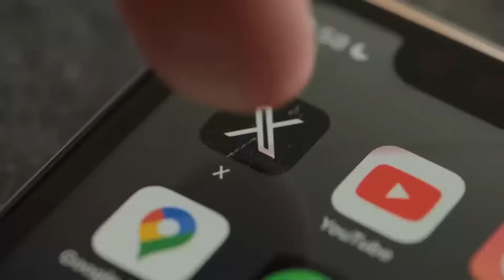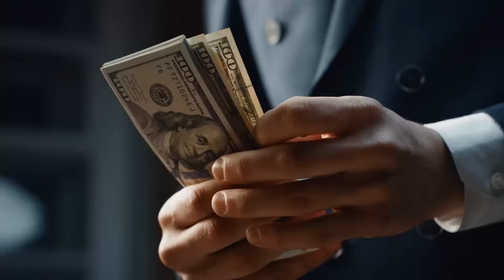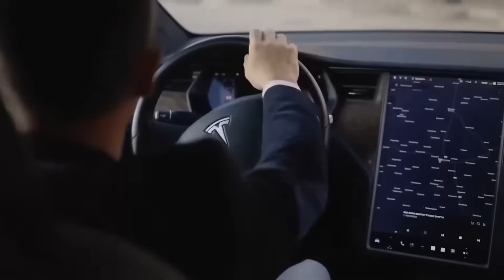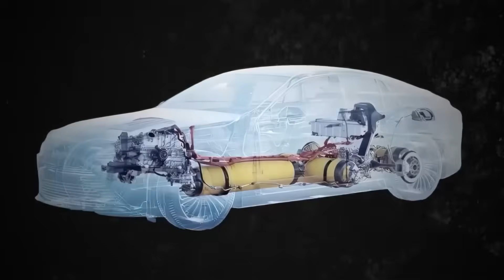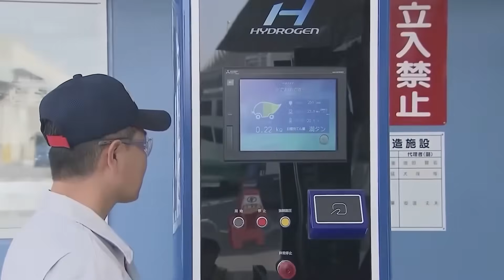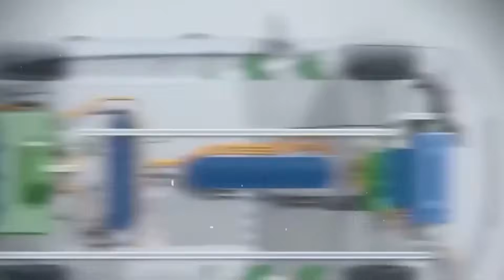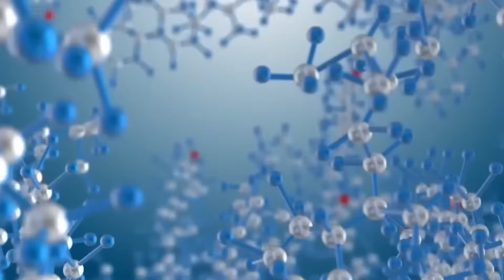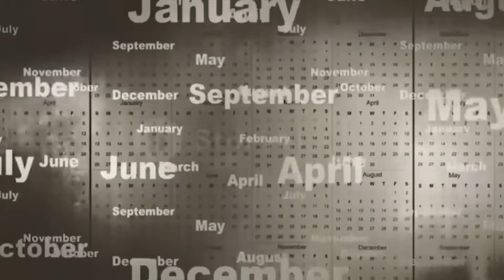埃隆馬斯克投下重磅炸彈－新型水力引擎或將撼動整個電動車產業！‖埃隆马斯克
特斯拉的氫能之舞：馬斯克能否再次顛覆世界？
伊隆馬斯克總是能出人意料。近日，他在X平台拋出一枚重磅消息：特斯拉的未來發展將不再局限於電池技術，而是將觸角伸向氫燃料電池領域。這意味著，傳說中的「水動力汽車」或將從科幻走向現實。這項宣布的時機尤其引人深思——正值特斯拉4,680電池量產遭遇瓶頸之際。或許，正是這些挑戰促使馬斯克將目光投向了更永續的新型能源方案。

試想一下，若未來汽車能夠以水為驅動力，這將徹底改寫全球交通格局。汽油、柴油、甚至傳統的充電站都將成為歷史。許多產業觀察家預言，此舉一旦成功，將對整個汽車產業乃至更廣泛的社會產生顛覆性影響。然而，核心問題在於：這種動力系統究竟能否有效運作？它將如何塑造汽車產業的未來？

特斯拉的革新之路：從電動到多元

在深入探討特斯拉的氫能構想之前，我們有必要回顧這項企業的非凡歷程。它誕生於2003年，由一群工程師懷抱著「電動車終將取代燃油車」的宏大夢想所創立。彼時，電動車普遍被視為「緩慢、無聊、動力不足」的代名詞。然而，當伊隆馬斯克攜帶資金與願景加入後，一切都改變了。他清晰地描繪了一個未來：「我們將打造極速、時尚且純電驅動的汽車。」這個願景最終讓特斯拉登上了全球最受追捧的汽車企業寶座。

首款Roadster跑車，以蓮花跑車底盤為基礎，首次向世人證明電動車亦能在數秒內完成0到100公里/小時的加速。它不只是一輛車，更是一種大膽的宣言：電動化才是未來。緊隨其後的Model S，成功進軍豪華車市場，其卓越的續航力、性能及自動駕駛技術令人讚嘆。這是一款兼具驚艷設計與強勁動力的劃時代電動轎車。 Model X的獵鷹之翼門設計，更是以前瞻的科技感，促使許多豪華汽車製造商反思其產品設計。

然而，特斯拉真正走向大眾市場的里程碑是Model 3。這款車型被定位為普通中產階級也能負擔得起的電動車，在保持親民價格的同時，技術與功能卻絲毫不打折扣。 Model 3為特斯拉贏得了廣泛的業界認可，進而推動了全球各大汽車巨頭爭相投入電動車研發的浪潮。 2020年前後，Model Y作為Model 3的SUV版本推出，迅速成為家庭用戶的寵兒，並在短短幾年內榮登全球最暢銷車型榜首，更在電動車市場獨佔鰲頭。這標誌著電動車不再是遙不可及的奢侈品，而是成為了大眾日常生活的現實選擇。

伊隆馬斯克的過人之處在於徹底扭轉了大眾對電動車的刻板印象。過去，人們普遍認為電動車續航短、充電難、性能差。但特斯拉透過建立超級充電網路、優化充電流程以及提升電池技術，顯著延長了續航里程。 Model S和Model 3實現超過600公里的續航，曾被認為是遙不可及的壯舉。特斯拉用實務證明，電動車不僅環保，更兼具卓越的性能與尖端科技。

但如今，特斯拉正站在一個關鍵的十字路口。公司新一代4,680電池單元的量產面臨重重挑戰，製造難度和成本壓力促使企業必須探索替代方案。正是在這種背景下，關於新型水發動機或氫能技術的構想浮出水面，瞬間吸引了全球的目光。